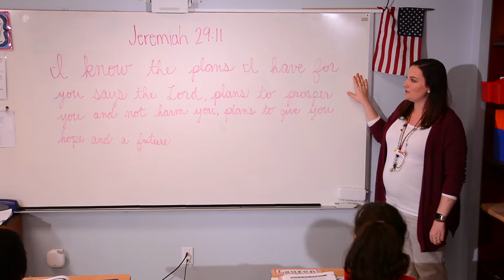Local Christian School